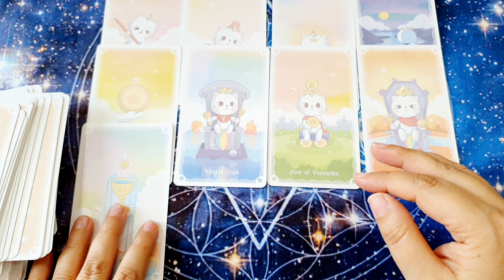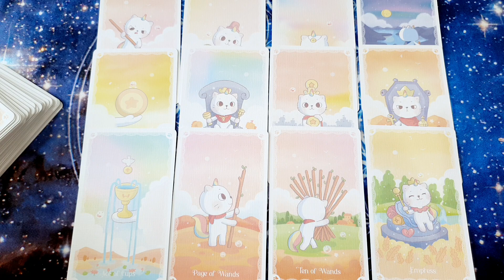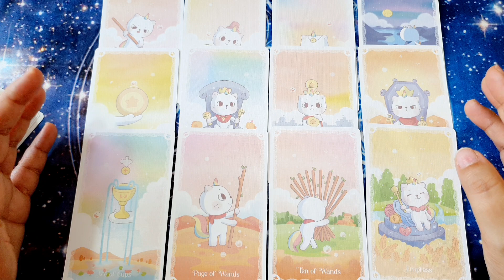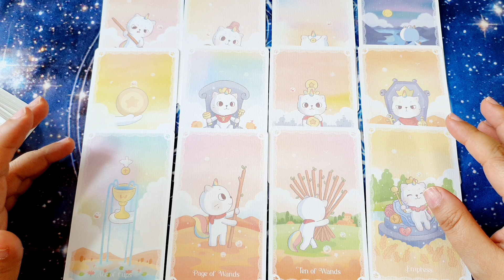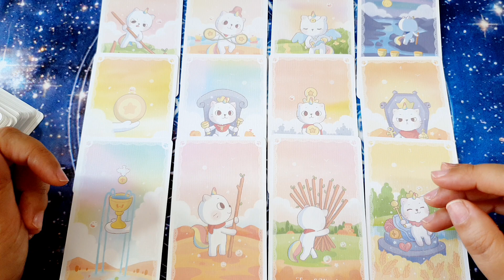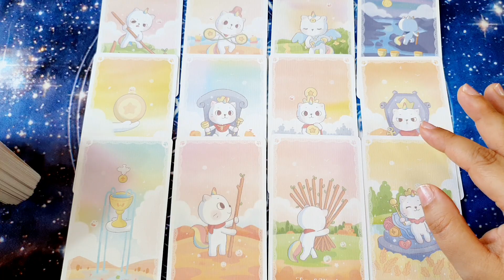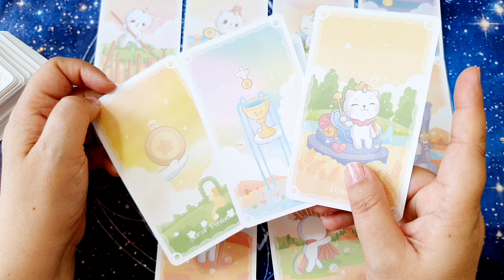Horoscopo PISCIS del 8 al 14 de agosto HOROSCOPO SEMANAL Tarot Guia Angelical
Horóscopo piscis del 8 al 14 de agosto HOROSCOPO SEMANAL Tarot Guia Angelical
Tema del vídeo: piscis horoscopo semanal del 8 al 14 de agosto y horoscopo piscis agosto 2022 amor